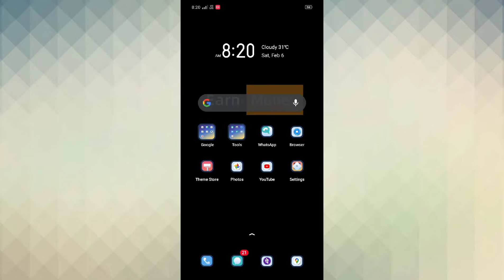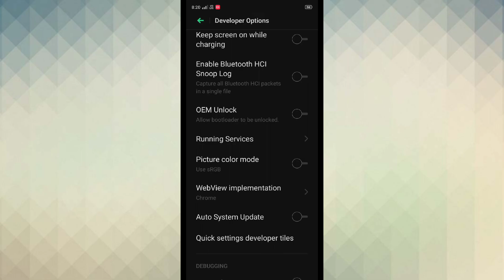Realme X7 Pro 5G , Developer option setting Hidden features How to use and Enable